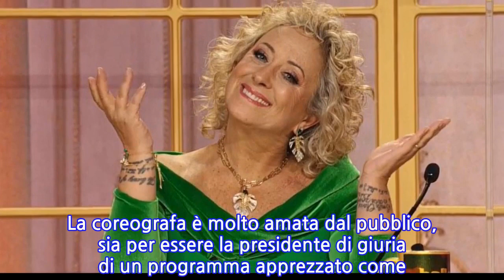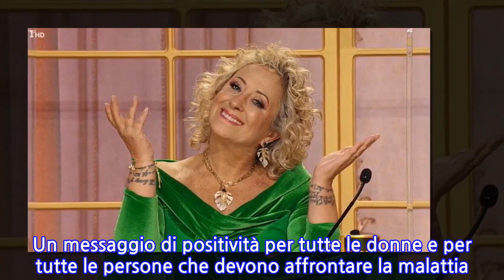“Eccomi di nuovo qui”. Carolyn Smith, dalla clinica parla ai suoi fan: “Lo...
Carolyn Smith ha sempre aggiornato il suo pubblico sulle sue condizioni di salute. La coreografa è molto amata dal pubblico, sia per essere la presidente di giuria di un programma apprezzato come Ballando con le stelle (l’ultima edizione è stata davvero un grande successo) sia per la forza con cui ha intrapreso la battaglia contro il cancro, che lei ha sempre chiamato “l’intruso”. Un tumore al seno che non la molla ma contro il quale lotta a testa alta. Era comparso per la prima volta 2015 e da allora ha scelto di condividere la sua esperienza per aiutare altre donne. Ha continuato ad andare in tv anche durante le cure e nell’ottobre del 2017 ha pubblicato il libro Ho ballato con uno sconosciuto, una testimonianza autentica che mescola vita, passione per il ballo e lotta contro il cancro. Un messaggio di positività per tutte le donne e per tutte le persone che devono affrontare la malattia. Nel marzo 2018, poco prima di riprendere le dirette di “Ballando con le Stelle”, Carolyn annuncia che il tumore era ricomparso, sempre al seno. Di recente aveva comunicato ai suoi fan che non c’è più segno del tumore: “Good news: non c’è il segno del tumore. Meno good news: ho un’infiammazione e un po’ di cellule non tumorali che non si sa cosa sono. Si spera che la prossima volta mi dicono che è finita. Ma per ora si continua in modo positivo e fiducioso. Sono passati 5 anni e 4 mesi, non sono arrivata qui per mollare”. Tra coloro che hanno lasciato un commento sotto il suo video spunta Monica Leofreddi: “Aspettiamo insieme a te quel: ‘è finito’. Per gioire insieme, intanto siamo insieme a te per darti forza e sostenerti”. Altri follower hanno aggiunto: “Non mollare maestra”, “Sei forte e noi tutti siamo con te. Per me sei un esempio di vita”, “Non mollare mai, noi ti vogliamo bene”.   Nelle ultime ore la coreografa si è nuovamente sottoposta a delle cure. Lo ha fatto sapere lei stessa attraverso la sua pagina Instagram. Ha pubblicato un video e sotto una didascalia in cui scrive: “Finite le feste pasquali, si torna alla vita normale. La vita normale… è esattamente com’era prima di Pasqua! Daje! È una nuova giornata e la affronto con positività e con un sorriso! Un abbraccio a tutti”. Pubblicato il 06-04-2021 alle ore 17:14.Ultima modifica il 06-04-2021 alle ore 17:15/
INFORMATION
• Source: caffeinamagazine